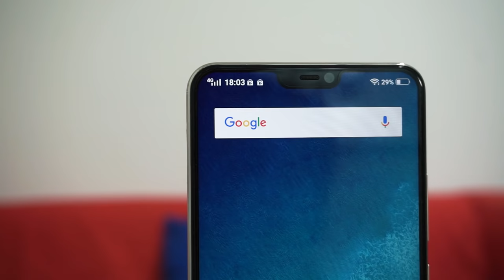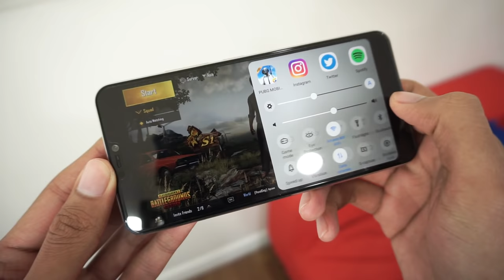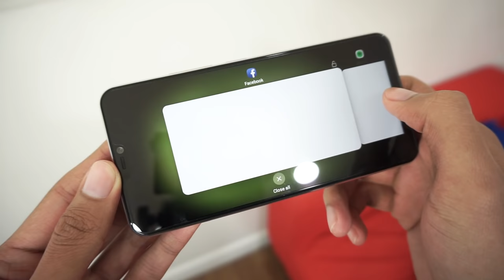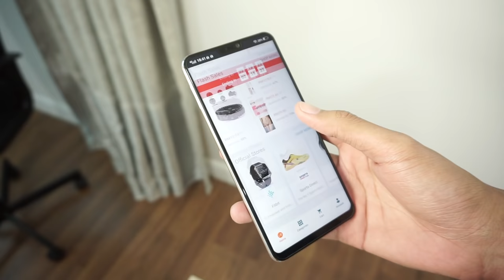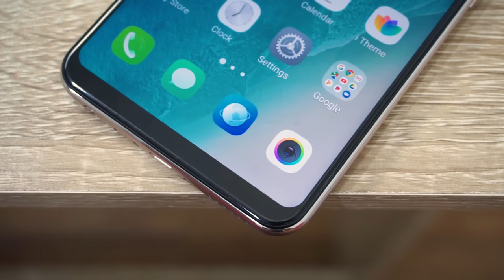Vivo V9 - Best Ke Tak ?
Apabila Apple mengeluarkan telefon rekaan skrin takuk, ramai pengguna peranti android mula risau jika pengeluar peranti android akan turut sama mengikuti langkah Apple. Awal tahun ini banyak telefon pintar diumumkan, Peranti android juga terkesan dengan perubahan ini.

Ini adalah pengalaman pertama menggunakan telefon skrin takuk pada peranti android iaitu Vivo V9. peranti ini merupakan peranti kelas pertengahan dengan menggunakan cip pemproces Snapdragon 626, 4GB Ram dan Storan 64GB.